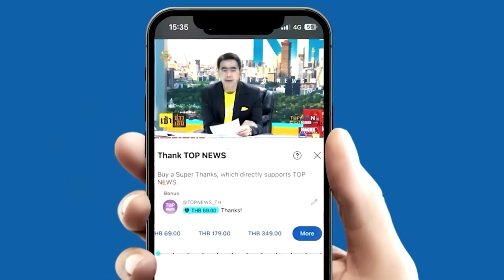"ไพศาล"ถอดรหัส จุดตายรบ.อยู่ไม่ครบ3เดือน ปม"กาสิโนถูกกฏหมาย" ขัดยุทธศาสตร์ชาติ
"ไพศาล"ถอดรหัส จุดตายรบ.อยู่ไม่ครบ3เดือน ปม"กาสิโนถูกกฏหมาย" ขัดยุทธศาสตร์ชาติ แถลงนโยบายเมื่อไหร่ เจอหมัดน็อค เกมโอเวอร์